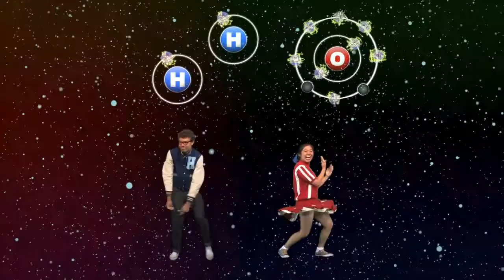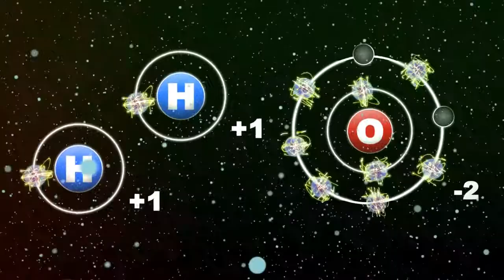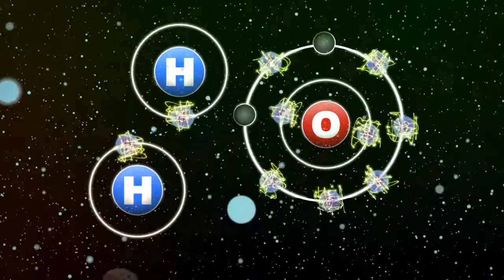Will U B the H 2 My O? Music Video - IMPA Award Winner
A high school romance with a twist... there's true chemistry going on here! This is a classic love song with H having a serious crush on O. Featuring a talented cast of Ames High School students.  Special thanks to Zeke's Community Center and the Ames Community School District for their use of space for filming.

**Winner of three 2014 Iowa Motion Picture Association Awards:
 Award of Excellence in Educational Production
 Award of Achievement for Original Music
 Award of Achievement for Direction

Video directed by Josh LaVille
Music and lyrics by Ann Staudt

Iowa State University Extension and Outreach programs are available to all regardless of race, color, national origin, gender, religion, age, disability, political beliefs, sexual orientation, and marital or family status.